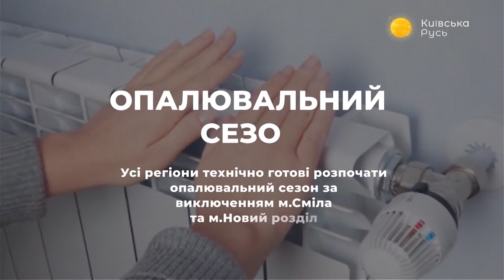Отопления не будет? – Прайм. Аналитика с Миглазовым // 15.10.2019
15 октября – официальный старт отопительного сезона. Но в большинстве регионов страны запуск откладывается из-за высоких температур. Зеленский, Разумков и Гончарук теряют народное доверие. Штраф и лишение мандата – какое наказание готовят депутатам-прогульщикам? Об этом ведущий Иван Миглазов поговорил с экспертами: политологом Кириллом Молчановым и профессором, медиа-экспертом Никитой Василенко.

Распространи это видео!